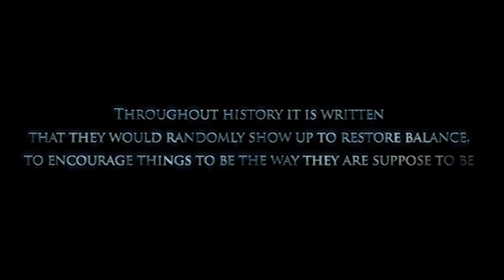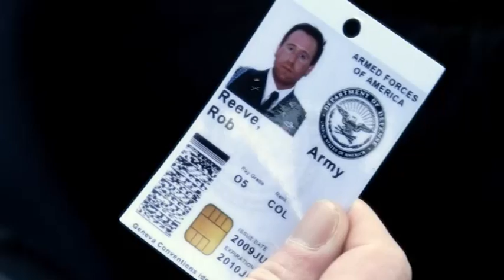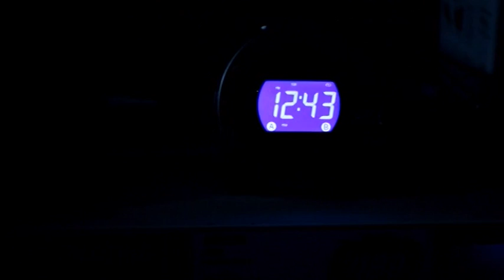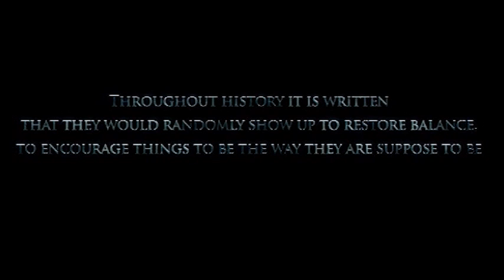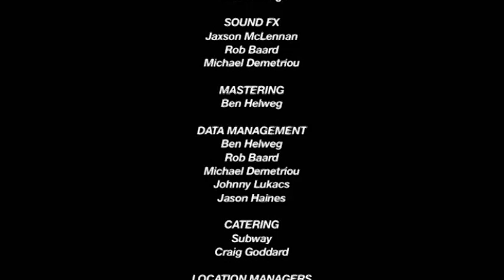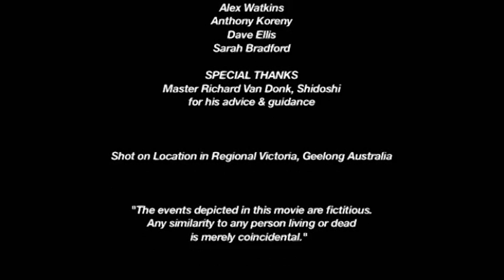Episode 1 Ninja Prelude (2010) - Rob Baard's Ninja Universe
On a budget of $300
Shot over 4 days